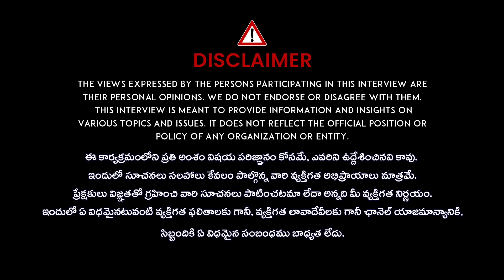హిందూ దేవుళ్లపై వరుస దాడులు || radha krishna about Secunderabad Muthyalamma Temple || iDream News